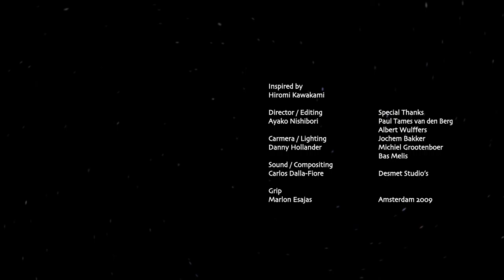night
Short film about night.